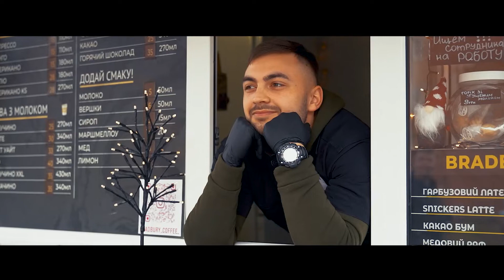Bradbury coffee bar ( Кав'ярня - Bradbury )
Videographer - Liashenko Denys (Ляшенко Денис)

denys_ _liashenko
liashenko_production